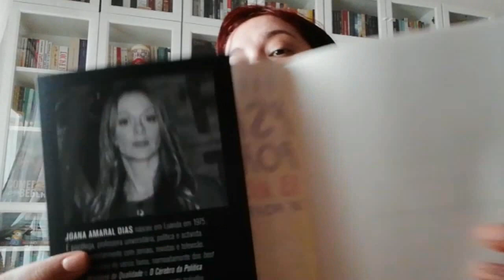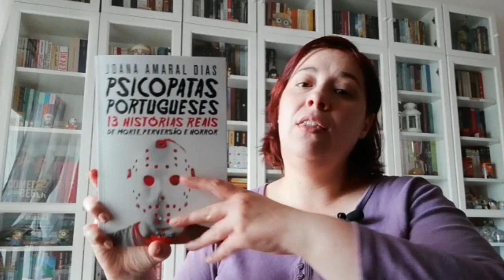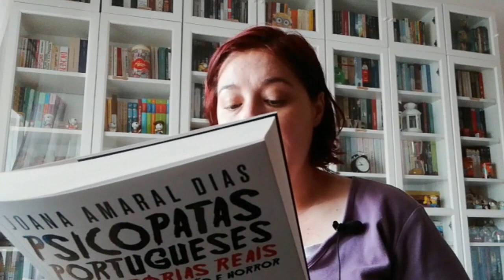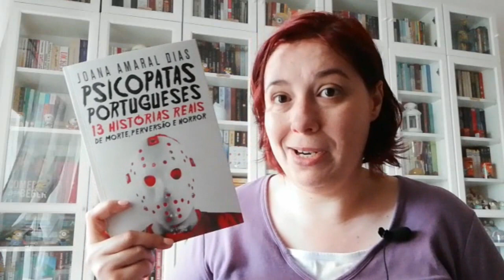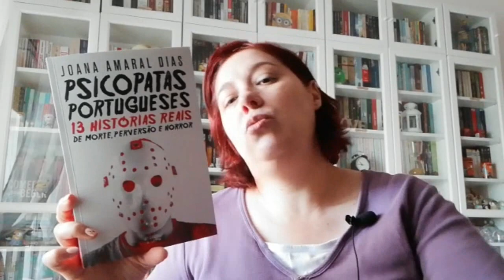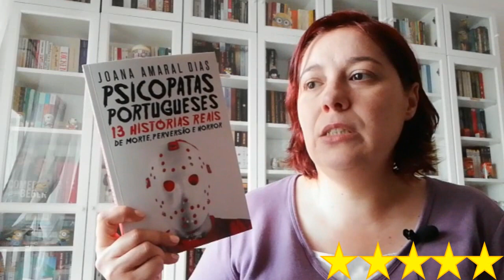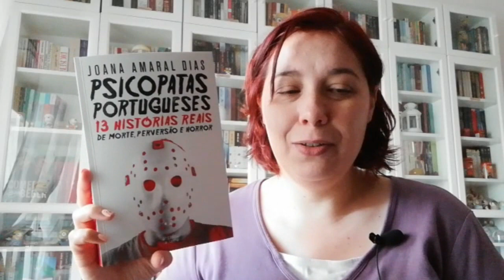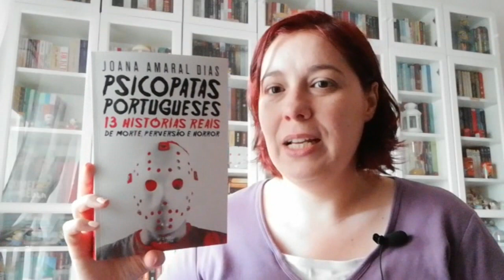Opinião: Psicopatas Portugueses de Joana Amaral Dias